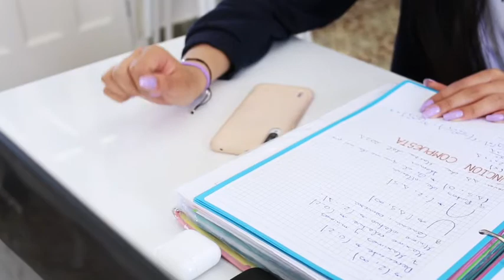Colegio G. Nicoli | Trailer Exclusivo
Algo está por ocurrir en el Colegio Nicoli. En tres días podrás descubrirlo todo en las mejores plataformas. Hoy te dejamos el trailer exclusivo para ir abriendo boca...

El Colegio G. Nicoli es fruto de la colaboración de las Hijas de la Caridad (antiguas titulares del Colegio San Diego y San Vicente) y del Colegio Internacional J. H. Newman de Madrid.
El Colegio Internacional G. Nicoli pretende ser una referencia educativa en el centro de Madrid. Se trata de un centro concertado bilingüe que apuesta por la excelencia educativa acompañando e impulsando el crecimiento de cada alumno y de toda la comunidad del centro. La unidad educativa en todo el recorrido formativo, la innovación metodológica, la integración de las TIC, la pasión por la belleza, la educación en la razón e interés por la realidad son los ejes principales de este nuevo proyecto educativo.